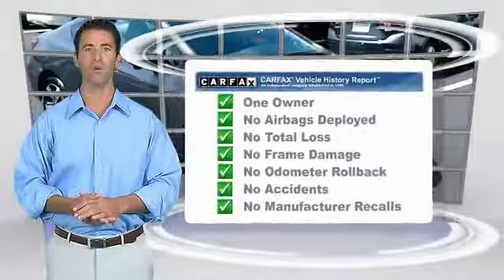2015 Honda Civic Coupe Edison NJ 9088P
2015 Honda Civic Coupe EX

Honda Certified, CARFAX 1-Owner, Excellent Condition, GREAT MILES 13,170! EX trim. PRICE DROP FROM $16,580, $200 below Kelley Blue Book!, EPA 38 MPG Hwy/29 MPG City! Sunroof, Bluetooth, CD Player, iPod/MP3 Input, Alloy Wheels. READ MORE!SHOP WITH CONFIDENCEBalance of original 7-year/100,000-Mile Powertrain Warranty, Additional 1-year/12,000-mile Non-Powertrain Warranty, Vehicle History Report, NO Deductible, 182-Point Inspection and ReconditioningAFFORDABLEReduced from $16,580. This Civic is priced $200 below Kelley Blue Book.KEY FEATURES INCLUDESunroof, Back-Up Camera, iPod/MP3 Input, Bluetooth, CD Player. MP3 Player, Keyless Entry, Remote Trunk Release, Steering Wheel Controls, Electronic Stability Control. Honda EX with Modern Steel Metallic exterior and Black interior features a 4 Cylinder Engine with 143 HP at 6500 RPM*. Serviced here, Balance of Factory Warranty if applicable.EXPERTS ARE SAYINGThe Honda Civic has long been one of the better-driving cars in its class, and this tradition continues with precise, well-weighted steering and composed handling. -Edmunds.com. Great Gas Mileage: 38 MPG Hwy.VISIT US TODAYWelcome to Open Road Honda your online source for quality pre-owned automobiles. Our finance sources can accommodate any buyer with problem credit quick approvals and comfortable terms make it easy to drive away in the car of your choice. Open Road Honda is a family owned and operated business that has been in business for years. Our customers are our extended family and we strive to give them the service and attention that they deserve.Pricing analysis performed on 8/11/2017. Horsepower calculations based on trim engine configuration. Fuel economy calculations based on original manufacturer data for trim engine configuration. Please confirm the accuracy of the included equipment by calling us prior to purchase.